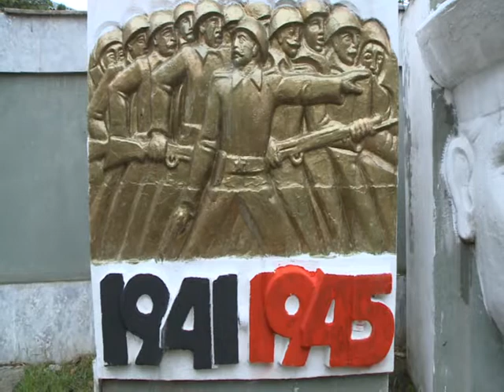09.05.13 9 May - Qelebe gunu Tovuzda qeyd olundu TTV - "TÜRKEL TV"